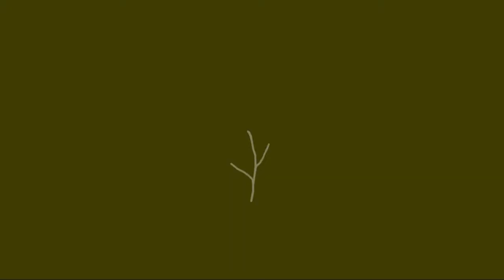Tips for breast cancer prevention from a naturopathic doctor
Hear from Craig Herrington, Naturopathic Doctor at the Ottawa Integrative Cancer Centre. Learn some key factors for breast cancer prevention and how these factors align with the tenets of naturopathic cancer care.
Video Produced by Noah Davidson Film